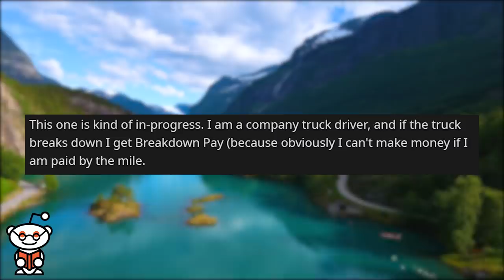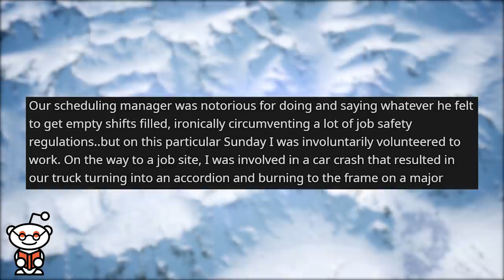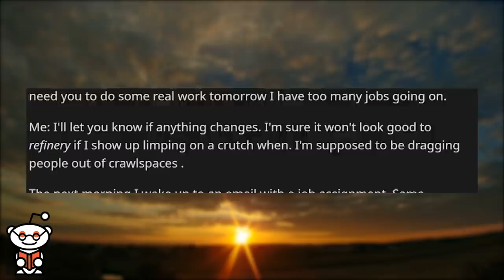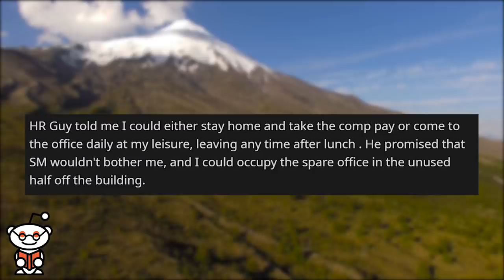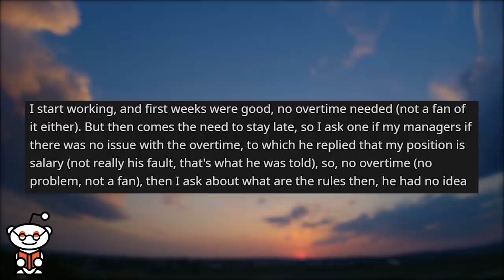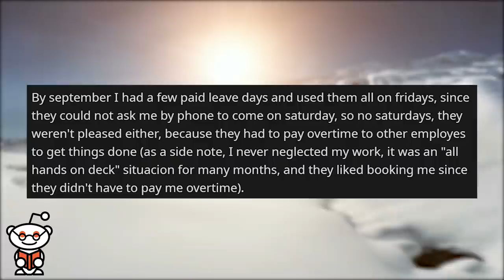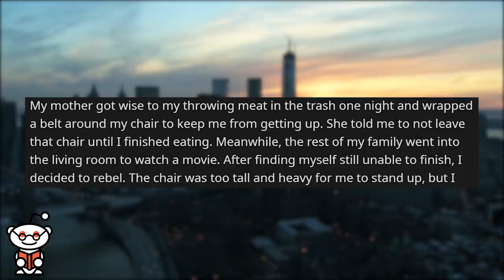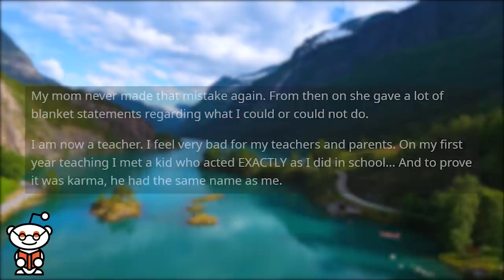r/maliciouscompliance | Driving across the Country to get off work...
Storytime Reddit Stories r maliciouscompliance where Won't get paid if I go home? OK! Got hurt at work, took a bribe. Manager tried to threaten me out of the deal, backfired and I got offered a better bribe. No overtime, please adhere to the rules. I didn't leave the chair. A story from my Childhood.

Credit:
thaddeh/
EmpZurg_/
Mkzy7/
nayersman/
xaqss/